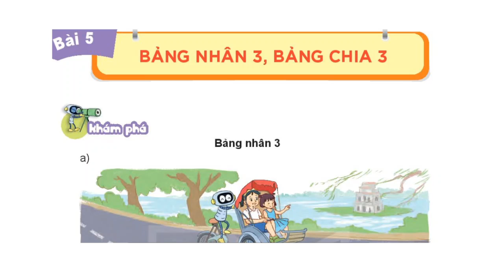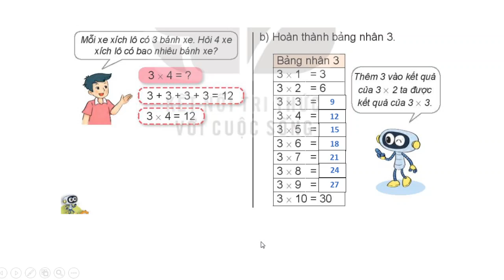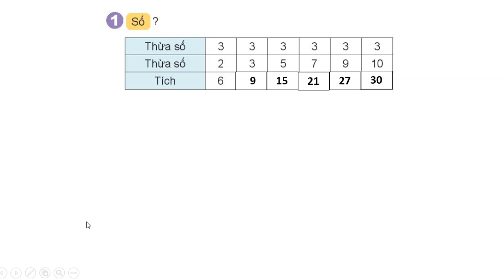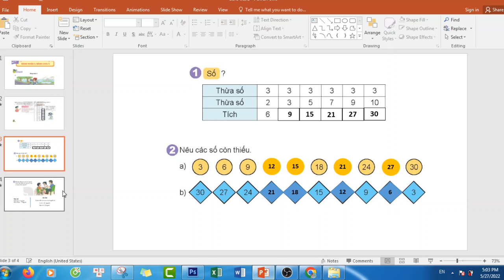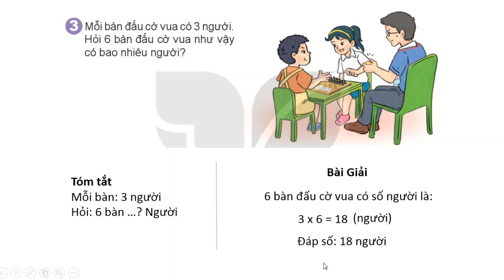TOÁN LỚP 3 - SÁCH KẾT NỐI TRI THỨC - BÀI 5 - BẢNG NHÂN 3, BẢNG CHIA 3 - TIẾT 1